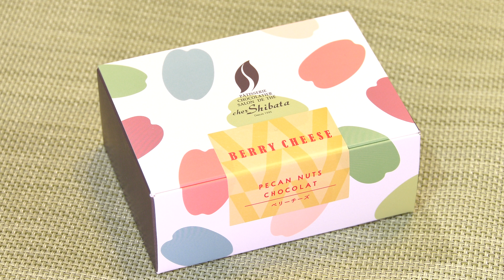【シェ・シバタ】ペカンナッツショコラ（ベリーチーズ）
東海エリアから世界へスイーツを発信心し続けるパティシエ柴田武氏が立ち上げたブランド「シェ・シバタ」
そのシェ・シバタが、2024年バレンタインの新商品として発売する
ペカンナッツショコラ（ベリーチーズ）
ローストした大粒のペカンナッツをストロベリーホワイトチョコレートでコーティングし、クリームパウダーで仕上げた商品。
甘酸っぱいストロベリーの味わいとまろやかなクリームチーズの組み合わせで、ケーキのようにリッチな味わいです。

# シェ・シバタ
# Chez Shibata
# ペカンナッツショコラ
# ベリーチーズ